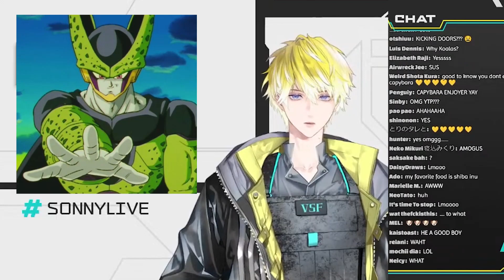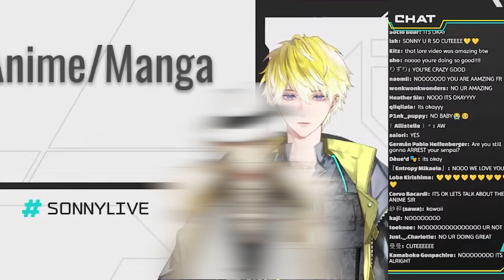Sonny Brisko Anime Voice Impressions -【Nijisanji EN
I think he likes Wakamoto Norio